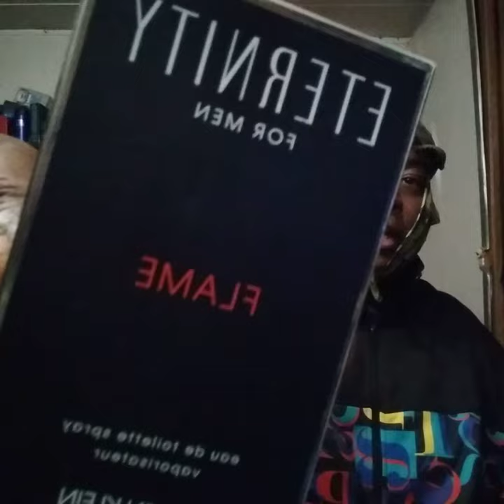ck eternity flames 🔥 cologne will have you smelling good detailing them cars 🤣🤣🤣🤣